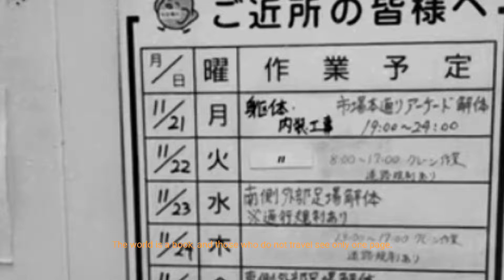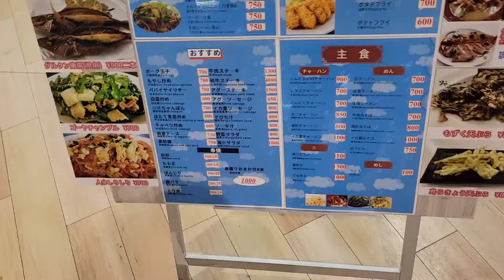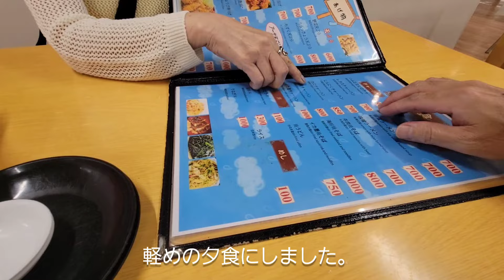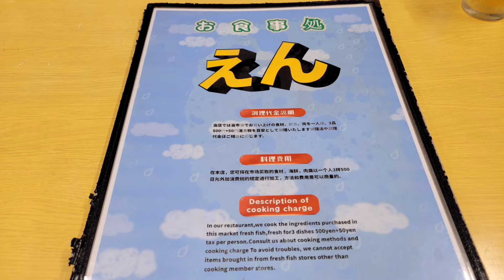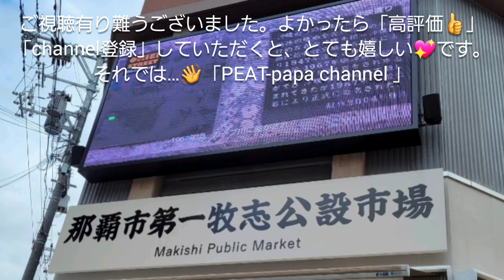OKINAWA 😋🍻🐷🐟️🦐【第一牧志公設市場】が新しく成った‼️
2023.3「第一牧志公設市場」が新しく成り、今回の沖縄「3泊4日の旅」で行きました。さて、どんな風に成ったのでしょう？